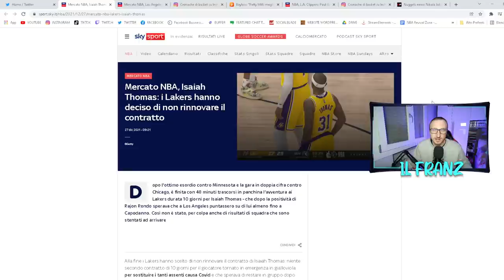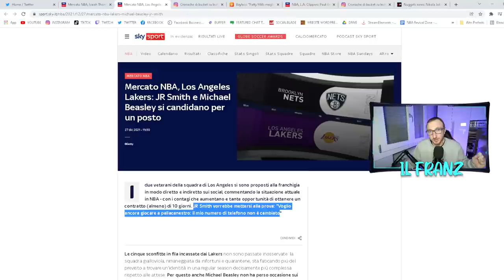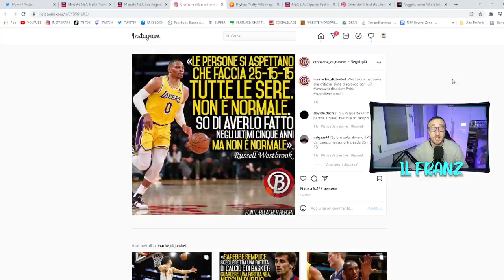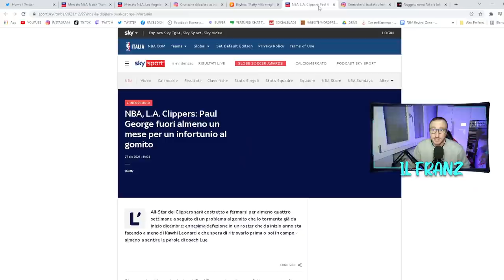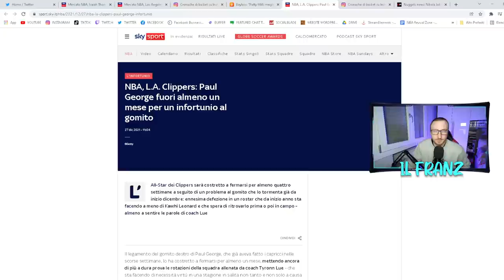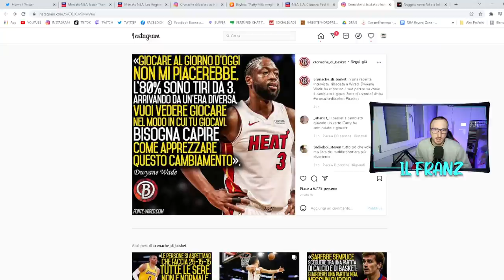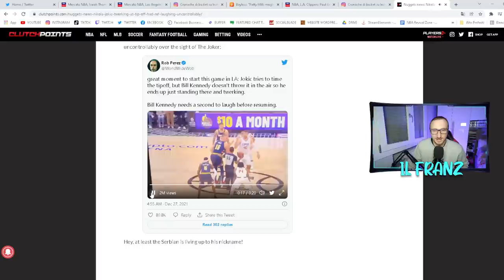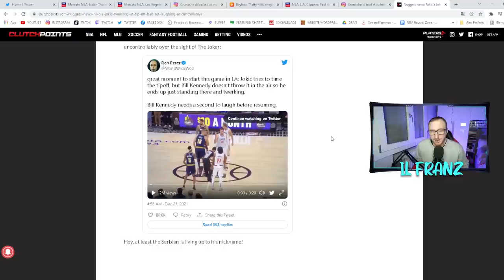Che si dice? Carrellata di news dal mondo NBA...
Carrellata di news dal mondo NBA!

RESTA IN CONTATTO CON ME TRAMITE I SOCIAL!